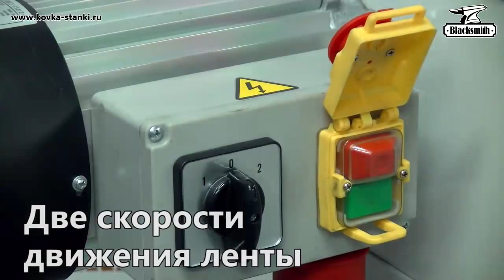Обзор Ленточно-шлифовальный станок Blacksmith GM15-150/2-B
Шлифовальный ленточный станок BLACKSMITH GM15-150/2-B обладает мощностью 4000 Вт и требует подключение к трехфазной сети питания 380В. У станка две рабочие зоны – обработку материалов из стали и цветных металлов можно проводить на контактном колесе или на плоскости ленты.
У ленточного механизма устройства две скорости – 15 м/сек и 30 м/сек. Станок оснащен системами безопасности и позволяет регулировать основные параметры шлифования.

Особенности модели:
– Возможность менять угол наклона основного рабочего стола.
– Станок рассчитан на интенсивное промышленное использование.
– Модель оснащена патрубками для подключения вытяжки или стружкоотсоса.
– Регулируемые положения и углы упоров, зазоров, защитных щитков.
– Две рабочие зоны для шлифовки – на контактном колесе и плоскости ленты.

В стандартную комплектацию включены графитовые шлифовальные ленты.
– Рабочий вес устройства - 110 кг.
– В комплект поставки входят:
– Опора станка
– Графитовые шлифовальные ленты 150x2000 мм - 3 шт
– Графитовые подкладки под шлифовальную ленту - 3 шт